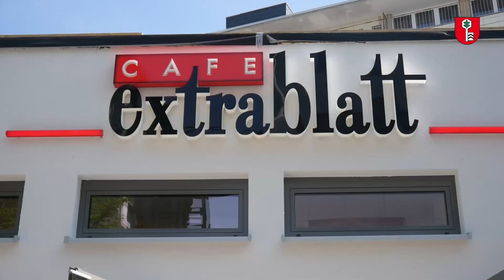Eröffnung Cafe Extrablatt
Anfang der Woche wurde das Cafe Extrablatt in Velbert eröffnet. Heute waren Bürgermeister Dirk Lukrafka und Verantwortliche von der Wirtschaftsförderung und dem Stadtmarketing vor Ort um den Betreiber des Cafes zu begrüßen.